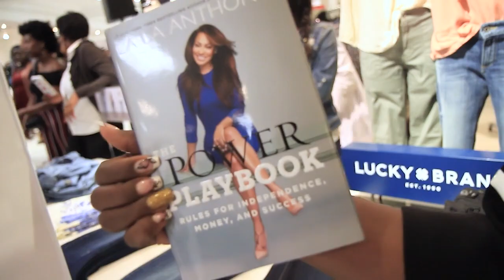Lala product launch at Lord & Taylor NYC